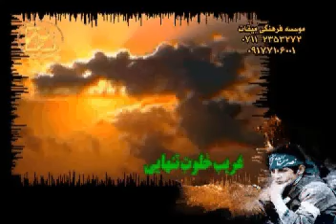Gharib e khalvat e Tanha'ee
Song about the martyrs of Islam who fought till the end to repel the world-backed-saddam out of Iran.
Song is by Koveytipour.
Ya Hossein e Shahid